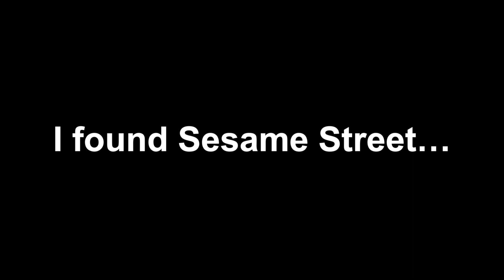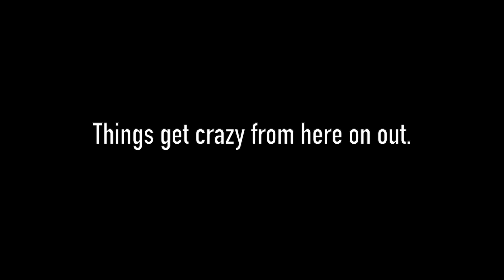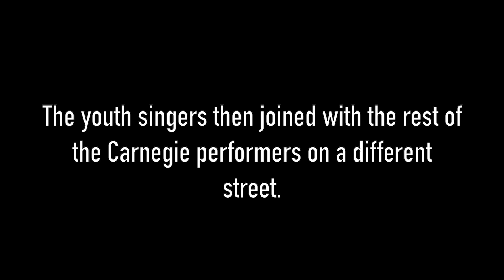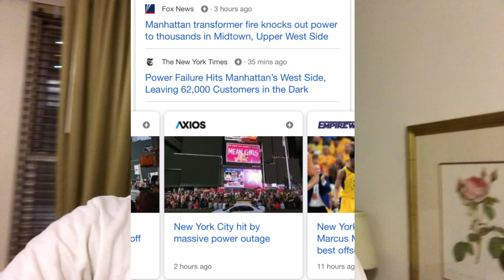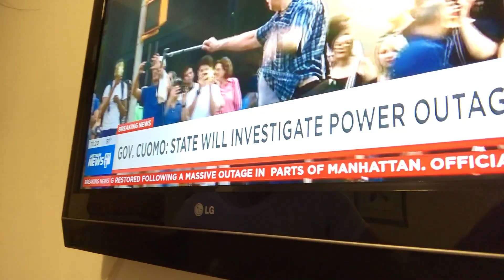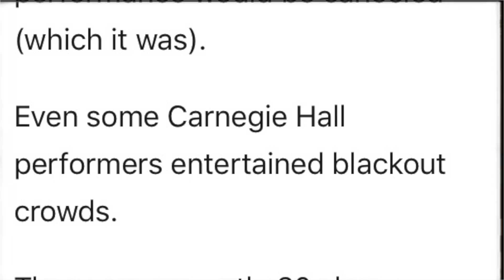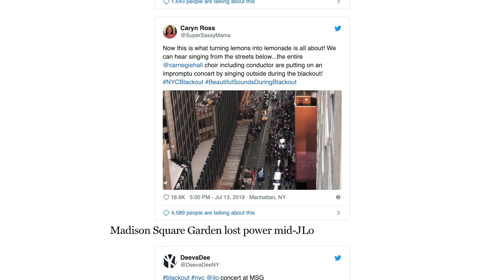I survived the BLACKOUT | NYC Vlog Day 5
This was the most memorable day in New York by far.